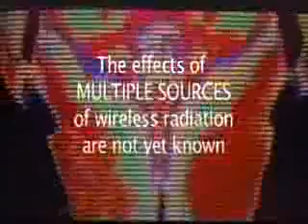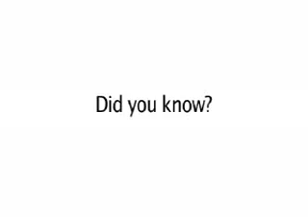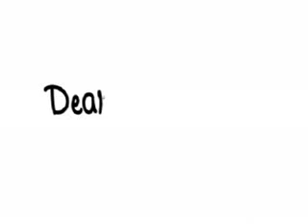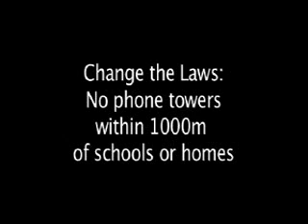Report: Cell Phone Use Could Reduce Sperm Count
Gentlemen, your cell phone could be your closest enemy. According to an Italian report published in the Journal of Andrology (PDF), researchers in the United States and around the world have found that the radio-frequency electromagnetic radiation (RF-EMR) emitted by cell phones may decrease sperm count and damage sperm quality.

Though still inconclusive, the research focuses on several studies on both human and animal sperm. For humans, some of the studies exposed sperm from healthy nonsmoker volunteers to RF-EMR in a laboratory setting, while others compared the sperm health of subjects who regularly carried their cell phone in their front pants pocket with those who did not.

On the whole, sperm that were exposed to RF-EMR showed decreased sperm concentration; motility (the ability of a sperm to move toward an egg); morphology (the size and shape of sperm); and viability. Similarly, subjects who carried their phone in their pockets had a lower sperm concentration.

In one animal study, researchers put rats in special Plexiglas cages with cell phones just 0.2 inch underneath the cage bottom. After the rats were exposed to cell phone emissions for 6 hours per day for more than four months, the researchers found a 25 percent drop in the rats' percentage of live sperm. Their sperm also had the tendency to stick together, reducing the chance of fertilizing an egg.

Dr. Joel Moskowitz, the director of the Center for Family and Community Health in the School of Public Health at the University of California at Berkeley, told CNET that this is a complex matter that needs to be further researched.